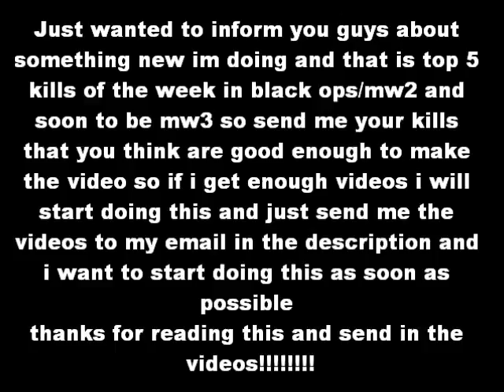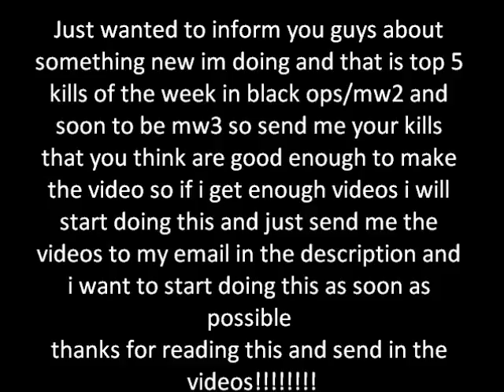Starting top 5 killcams